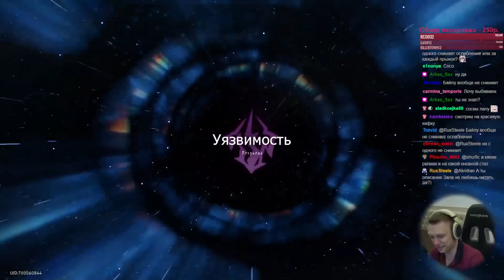Пробуем 6 этаж нового зеркала Сянчжоу! | Honkai: Star Rail №175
Новая бездна!